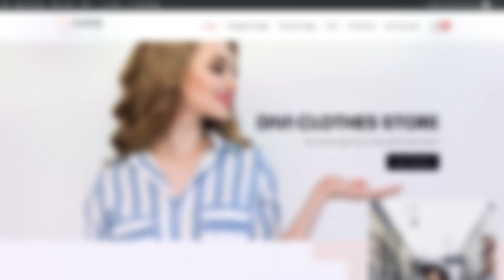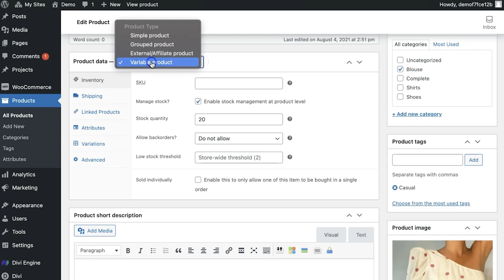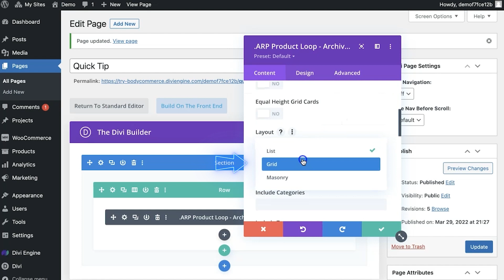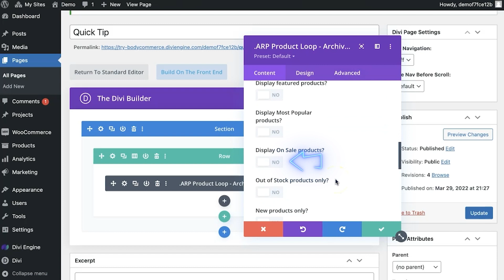How to Create a Grid of Products on Sale in WooCommerce and Divi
Stock Divi and WooCommerce does not give you an easy way to display a grid of products that will display ONLY products that are on sale for something like a sales section.

Luckily with Divi BodyCommerce, all you need to do is flip a switch, and you will have a grid of WooCommerce products displayed on your Divi site.

Let's take a look how easy it is to add that to your BodyCommerce websites!

Pretty cool stuff!

Now this is just one of the hundreds of features Divi BodyCommerce will add to any Divi WooCommerce install, so be sure to check it out if you are not yet a customer!